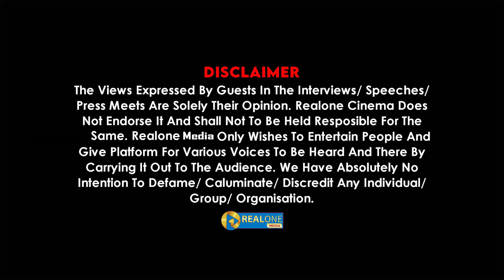கொடூரமாக சிதைக்கப்பட்ட பெண்கள்! கிழவிய கூட... | எயிட்ஸில் உச்சத்தில் கா.ம வெறியாட்டம்!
சிக்கிய நடிகை... சிதைக்கப்பட்ட பெண்கள்! கிழவிய கூட... | எயிட்ஸில் உச்சத்தில் கா.ம வெறியாட்டம்!  |